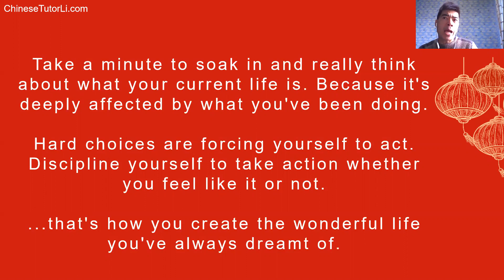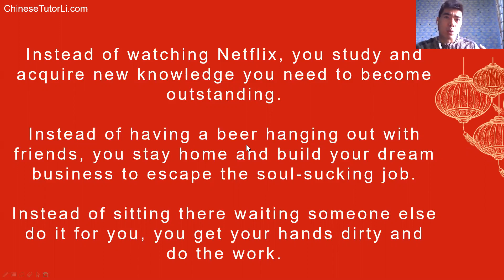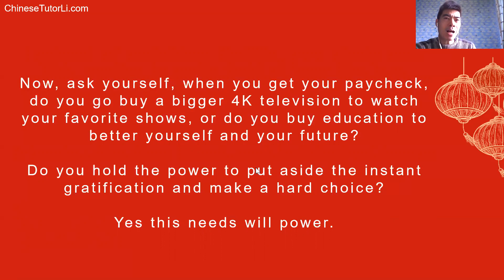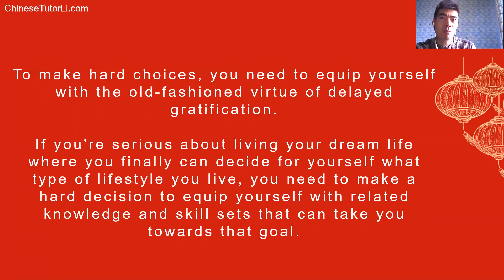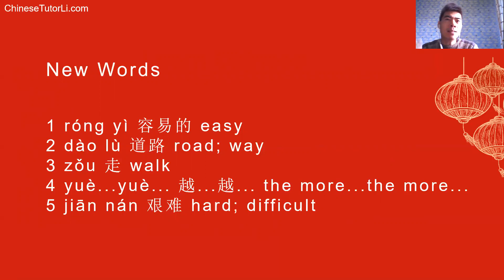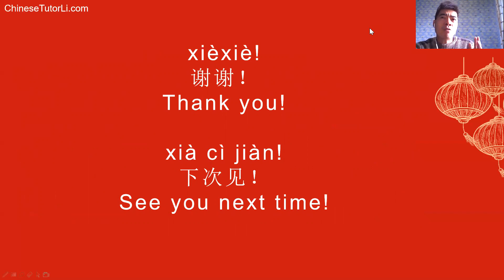Do what’s easy, your life will be hard. - Self-improvement Chinese Course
Dear all, In this self-improvement video,  you are going to understand the meaning of this sentence: "If you do what's easy, your life will be hard. If you do what's hard, your life will be easy." It will probably inspire you to make a different option for your future life. Meanwhile, we'll learn how do you say this sentence in Chinese! Regards Tutor Li from ChineseTutorLi.com